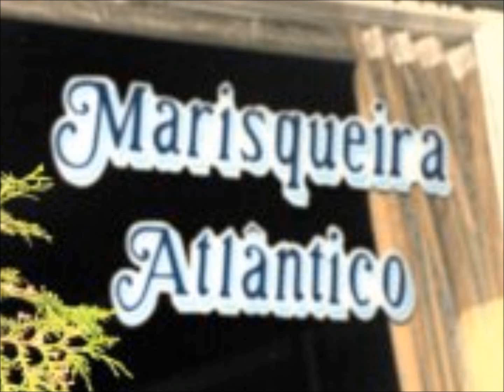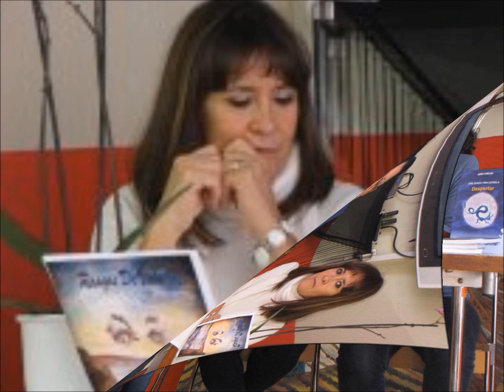Fado in der Stadt Zürich in der Fotografie, Rosa Madeira in Konzert von Quelhas cultura geral...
Concertos de Rosa Madeira em Zurique; Marisqueira e Braga por Quelhas!

A cantora encantou os presentes com a sua bela voz e com uma presença que a todos fez render. Muito profissionalismo, beleza e arte nas suas músicas. Com interpretações que tiveram momentos plenos de emoção e que a alguns até fez chorar, Rosa Madeira, ofereceu-nos originalidade e muita beleza. Casas esgotadas dias antes dos Concertos, e muitas mais pessoas a desejarem assistir. A todos os que não conseguiram lugar, ficou a promessa de Rosa Madeira de voltar! Da minha parte e da parte de toda a Organização em Zurique, deixamos aqui os nossos agradecimentos à fadista Rosa Madeira e aos seus excelentes músicos, Sérgio Costa e Cajé Garcia. Ainda agradecemos, o trabalho, o profissionalismo e a simpatia da agente da cantora, D. Graça Silva, JC Produções. A todos, Zurique ficou rendido e agradece do coração! Obrigado! Até breve! Zurique espera novamente e brevemente por vós, porque estamos a arranjar novos espectáculos!

Quelhas, escritor nas Comunidades Lusíadas na Suíça